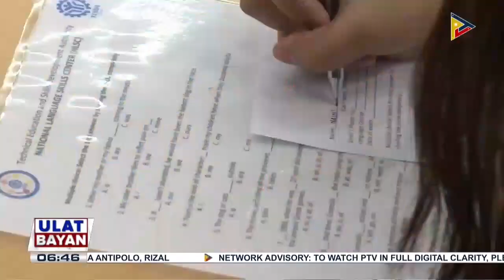TVET Program, palalakasin ng TESDA kasabay ng kanilang ika-29 na taong anibersaryo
National Technical Education Skills Development Plan 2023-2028, ilulunsad ng TESDA sa Aug. 25